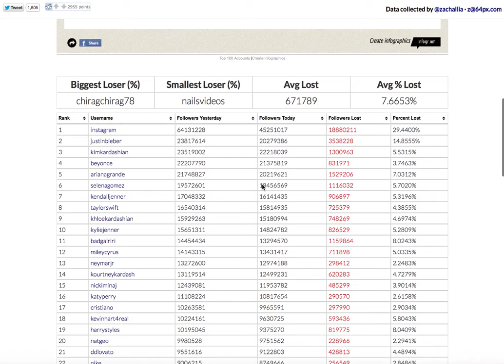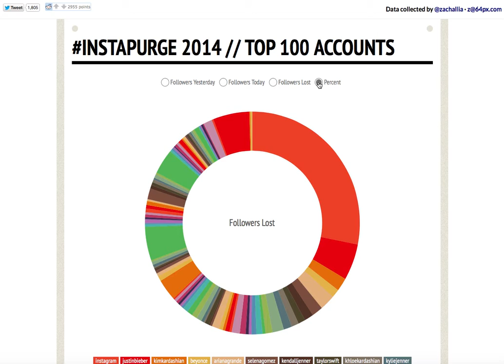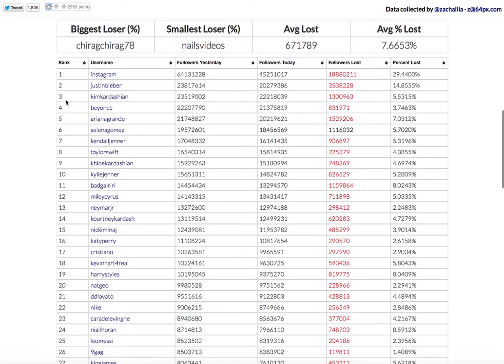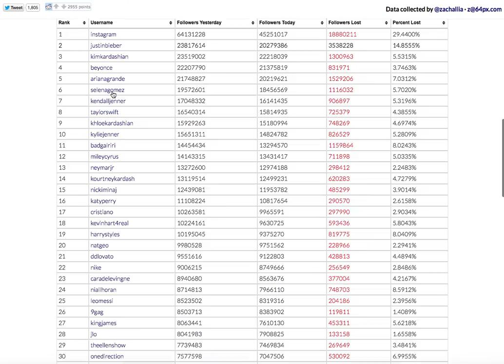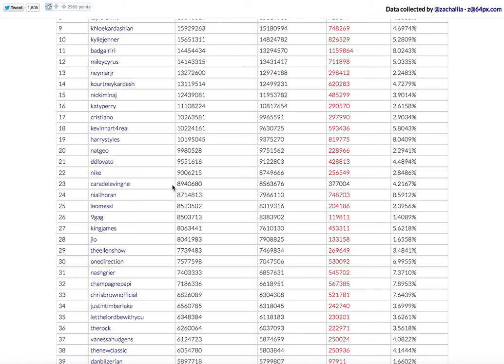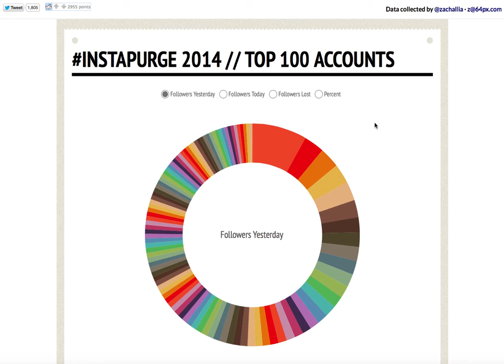Por fin, purga en las redes sociales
Instagram , al igual que la inmensa mayoria de las redes sociales (facebook y todas las que dependen de ellos, twitter y todas sus aplicaciones, pinterest, flirq, etc...) había avisado en el mes de mayo  de que, definitibamente, se disponía a eliminar todas las cuentas de spam que no cumplieran las normas de su red social, y en las últimas horas ha comenzado a cumplir su palabra. Las consecuencias no se han hecho esperar, y como resultado de la purga la mayoría de las grandes cuentas de la red han visto drásticamente reducido su número de seguidores.